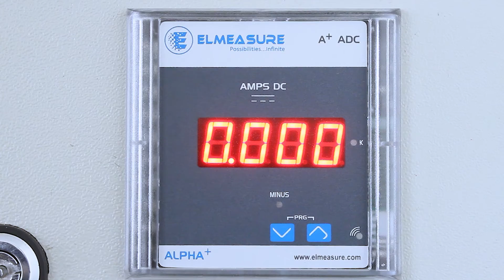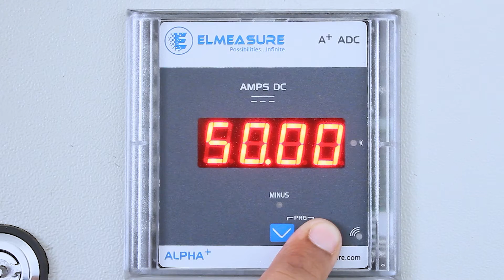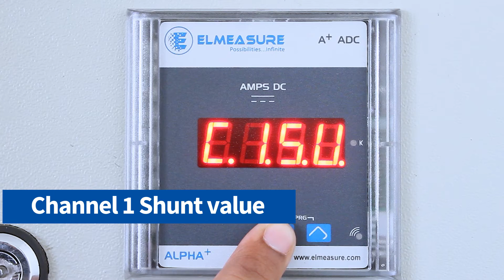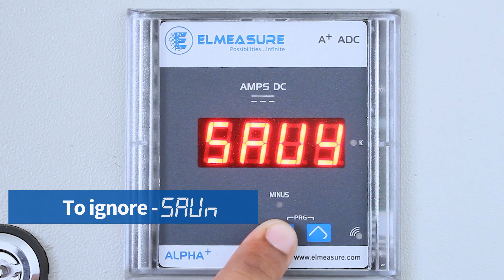How to Program Elmeasure Alpha+ ADC DC ammeter - Programming Guide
Learn how to configure the Alpha+ ADC DC ammeter. This device could be used for all DC current metering applications such as solar, battery/UPS monitoring, DC supply distribution, DC Electric vehicles charging stations.